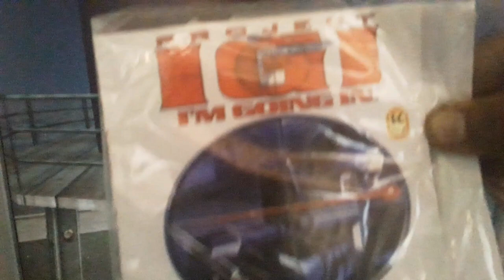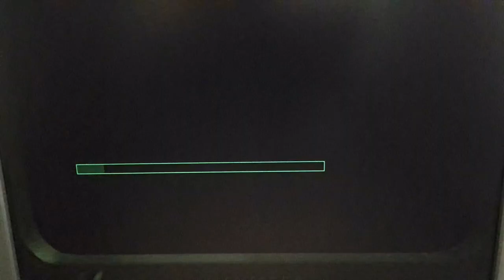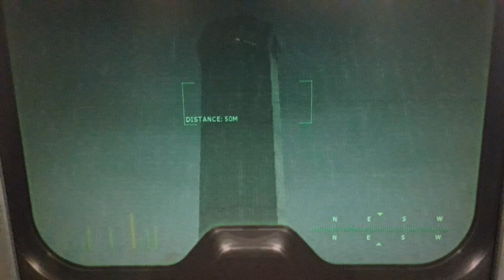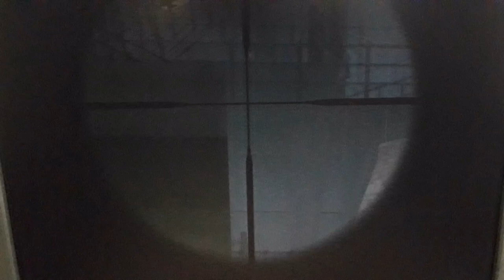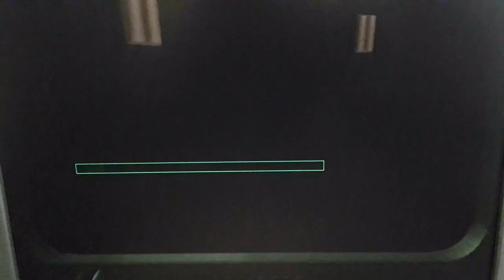Aryan pc game video# igi 1 game video mishon 3 completed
Aryan pc game video#
aryan pc game video dack
Hamira dusara chanel Sufyan and sudais khan offical#
Hamira tesara chanel Team 2 sudais offical#